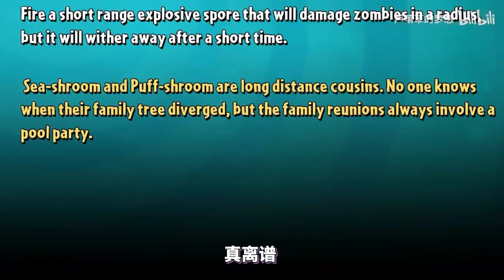【芦苇】植物大战僵尸2国际版11.3.1新植物介绍-海蘑菇Sea-shroom与守卫蘑菇Guard-shroom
植物大战僵尸2国际版11.3.1-游戏实况第240期
正版下载请前往国外 App Store 或 谷歌商店 （自行研究）
中国特色版本请前往 pvz2吧 或一些安卓应用商店自行搜索